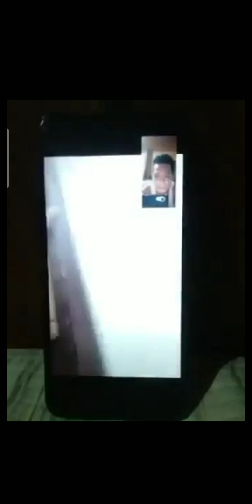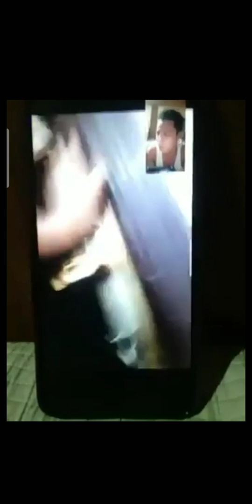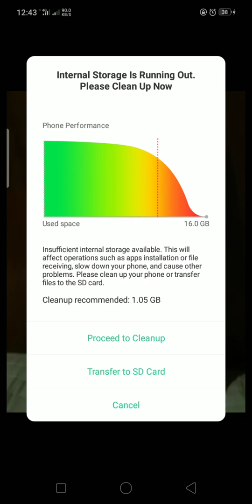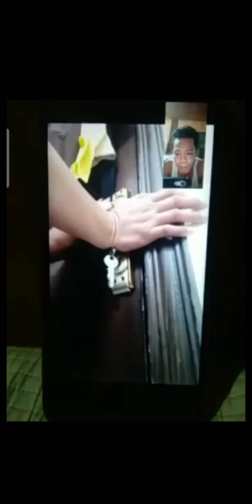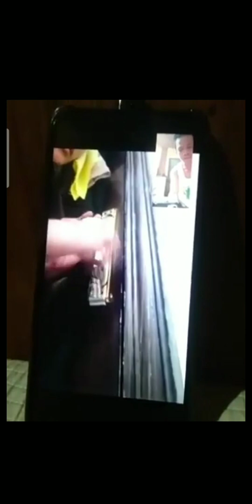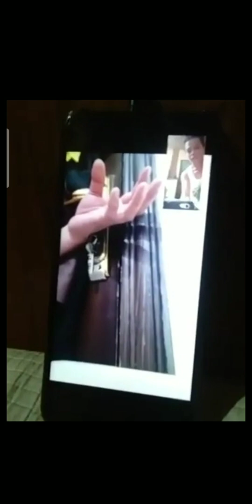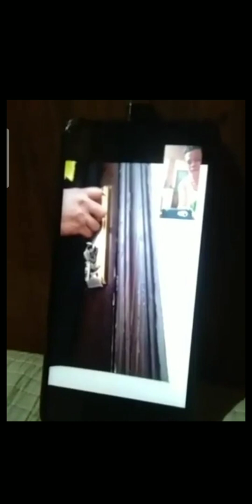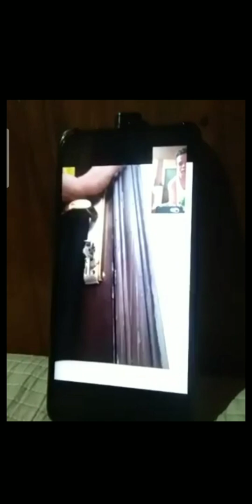Viral video of OFW